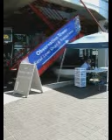Peru bamboo flute - Le Voyage 222.avi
Pan-Flute played by Peruvian brothers in park at Lonsdale Quay , North Vancouver, most Saturdays during the summer.